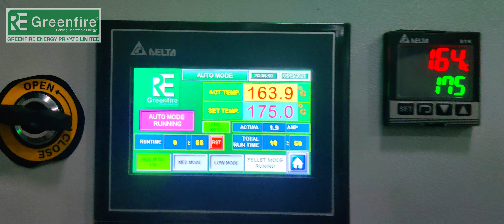Uncovering the Secret: Moong Dal & Namkeen Line with RE Greenfire™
✅PATENT APPLIED DESIGN, We developed the Biomass Wood Pellet Burner Zero Maintenance, Fully Automatic- Touchscreen with Manual mode, Compact & very easy to operate.
🔴 We are "GREENFIRE ENERGY PVT. LTD." an eminent Product Designer, Developer, manufacturer, supplier turn-key solution provider of a superior quality range of Biomass Multi-Fuel Burners, Oil Heat Exchanger, Thermic Fluid Heaters, Hot Air Generators, Steam Boilers.
🔴Our products are known for excellent functionality, the durability of equipment, reliable long-term performance, and precision PLC-HMI programming of equipment. to deliver our products in a stipulated time frame along with offering these at market-leading prices...
🔴KEY FEATURES of our product/ Organization are Rich Experiences of around 20 years in the field of Heating & Combustion...
Well-organized & experienced team of 25 people, 1100+ Successful Installations in Various industries i.e., Food, Textile, Bakery, Paper-Printing, BOPP Tap, Chemical, Pharma, Roasters, Furnaces, etc...
Zero Maintenance Applied for PATENT Design, Compact & very easy to operate, Capable to burn 6/8/10/12 mm Wood Pellets, Cashew Shell, Wood Chips, Loose Biomass.